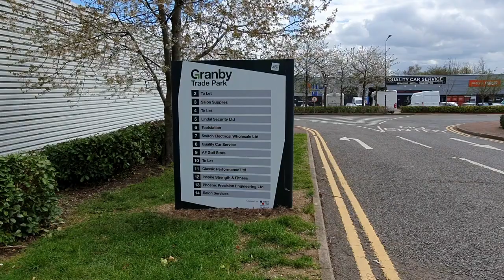Out and about video today guys in Granby in miltonkeynes 11/4/2023